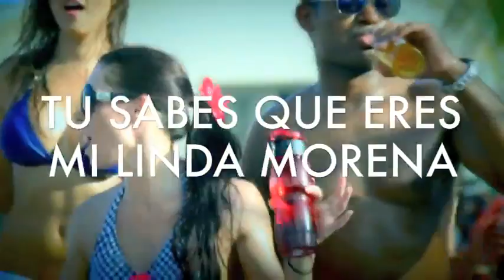Juan Rodriguez feat Marcos Santana La Playa Unofficial V